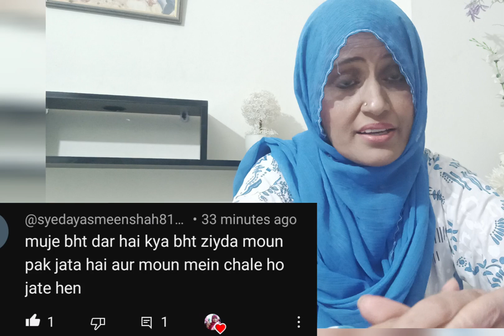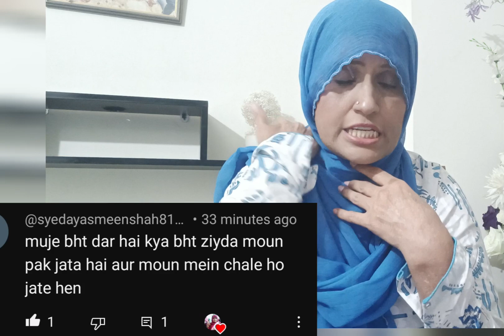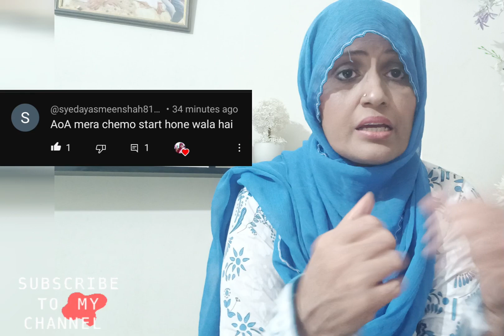Fear before Chemotherapy - Strong bne or accept kren#new